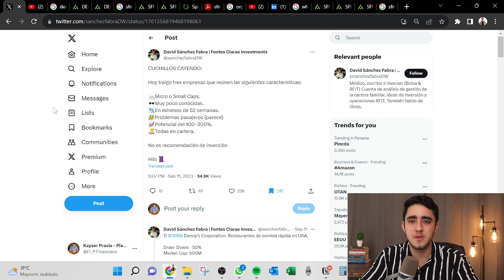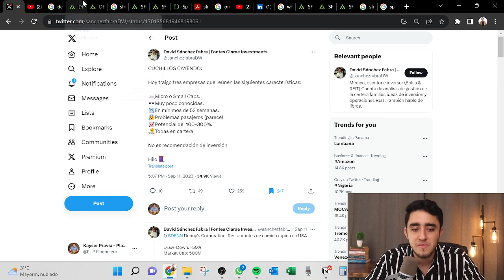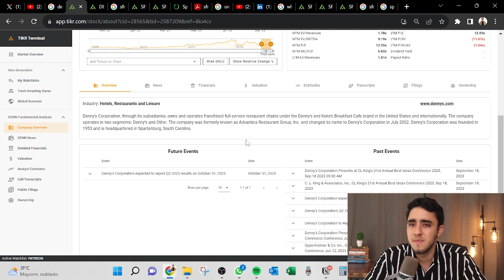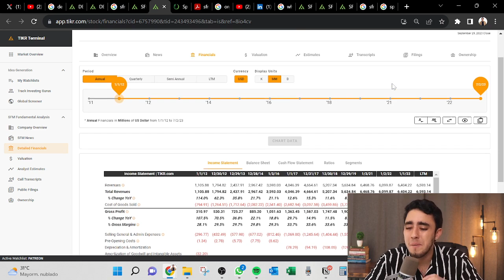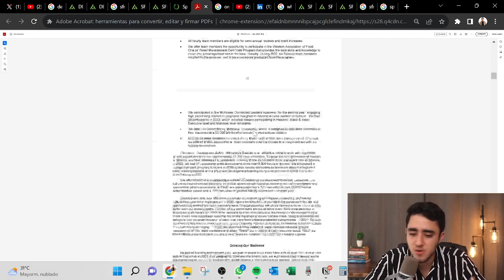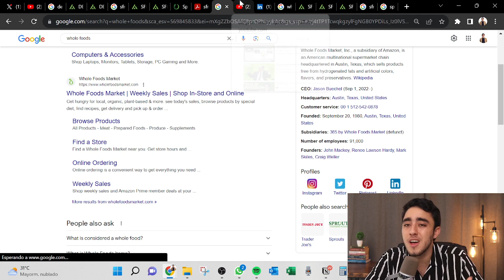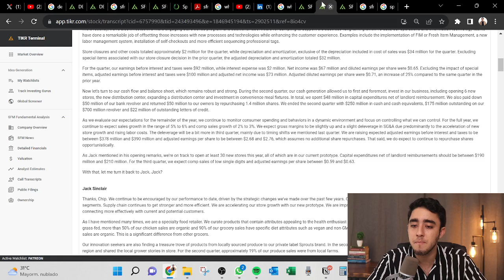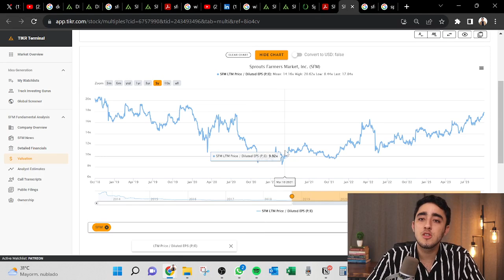Paso a Paso: Cómo Realizar un Análisis Profundo de Acciones de Forma Sencilla👉Analizar una small cap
Paso a paso de CÓMO analizar una empresa antes de invertir en ella